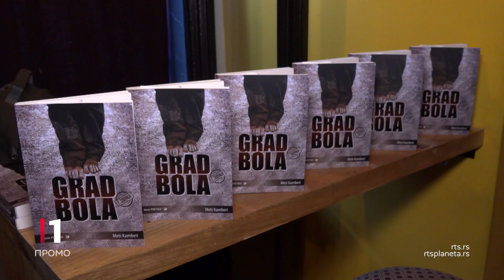Tv lica: Meti Kamberi